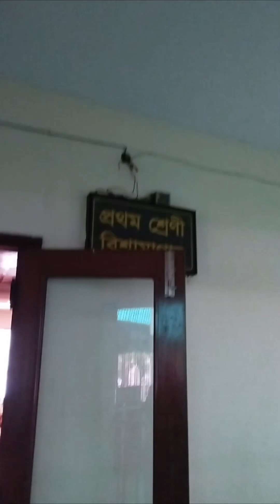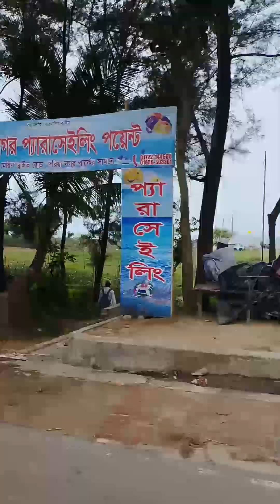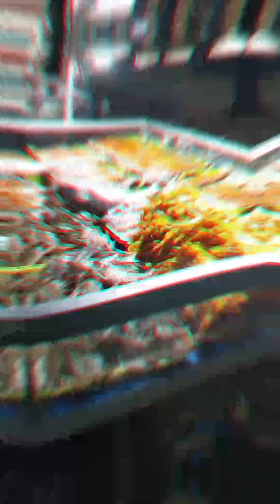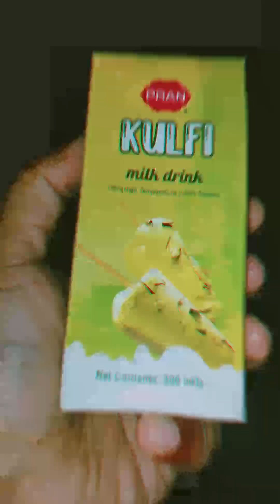Cox’s bazar vlog || Tithy's world